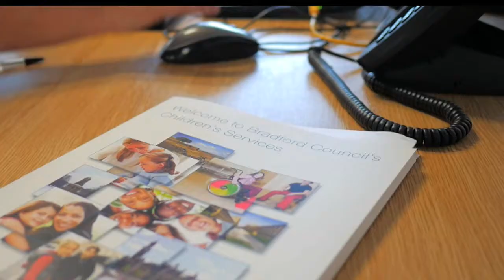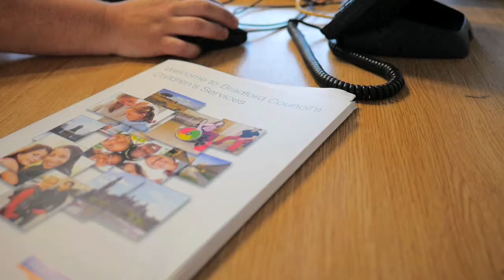Make Bradford your next step in social care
Bradford is a dynamic, young and enterprising district and we're ambitious for our children and young people.  Come and share in that ambition and be part of social care team.